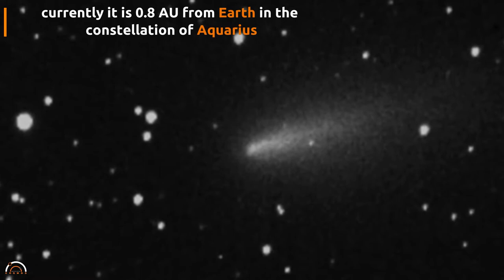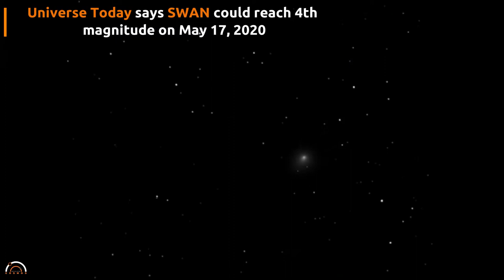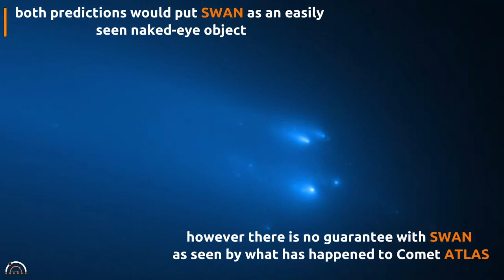Comet Swan is now visible to naked eye from Earth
Comet Swan (C/2020 F8) is 0.8 AU from Earth in the constellation of Aquarius. It has an apparent magnitude of 5.6 and is visible to the naked eye from a dark site. Currently it is best seen from the Southern hemisphere. In the Northern hemisphere it might be best seen at the end of May when it is near the star Capella.